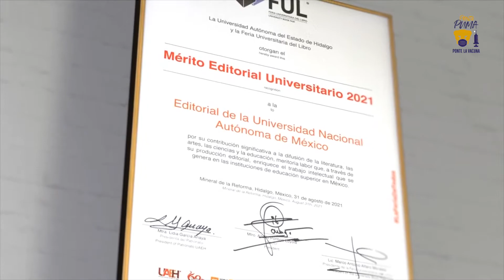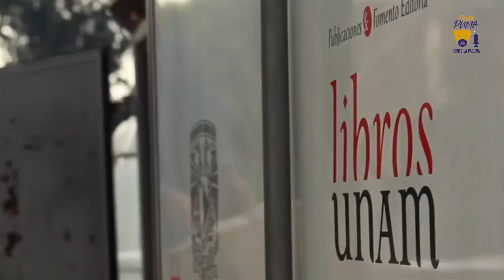Recibe la UNAM el reconocimiento Mérito Editorial Universitario 2021de la UAEH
DGCS
UNAM
31 de Agosto de 2021